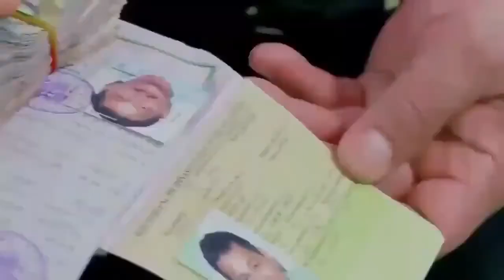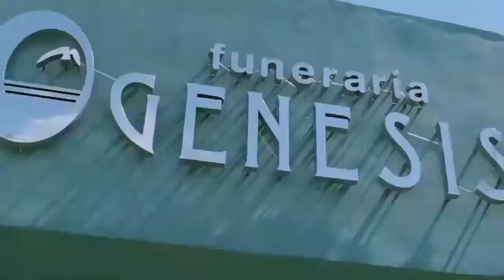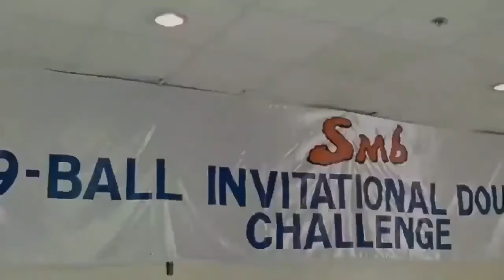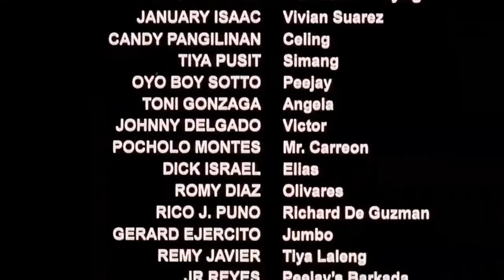FPJ PAKNERS REMASTERED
For entertainment use only. Not for sale and illegal distribution of this movie.